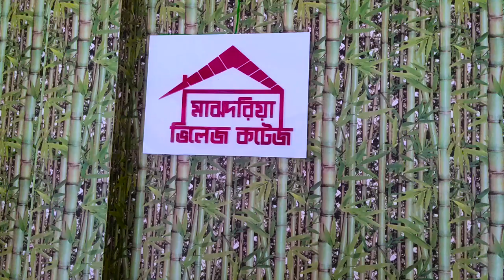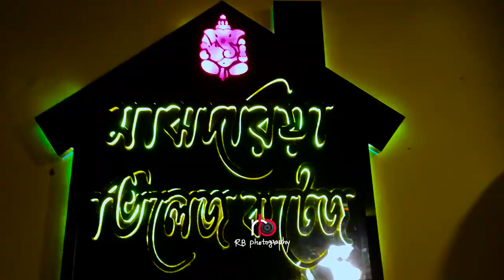Majdoriya Village Cottage | Majdia Khantura Nadia | Vlog | Best Turrist place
Professional Photographer & Editor
RB Photography